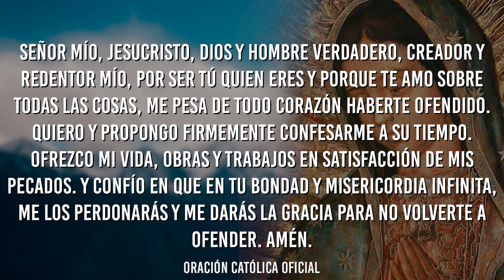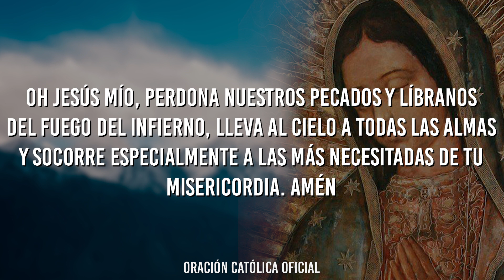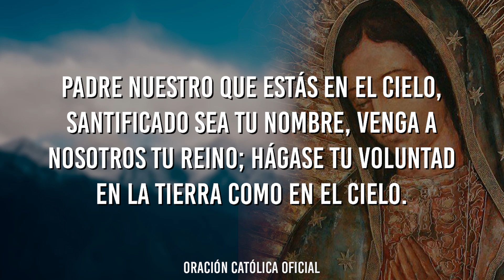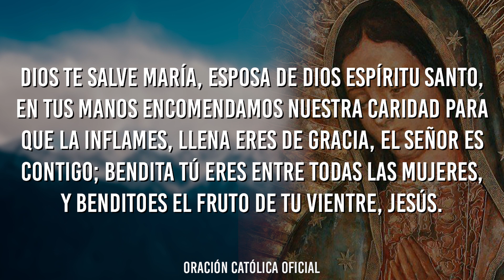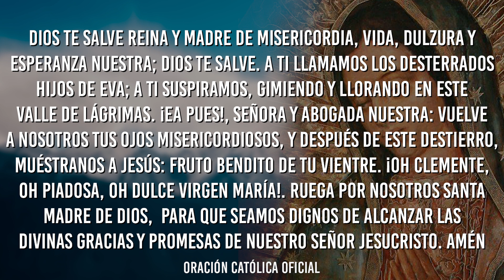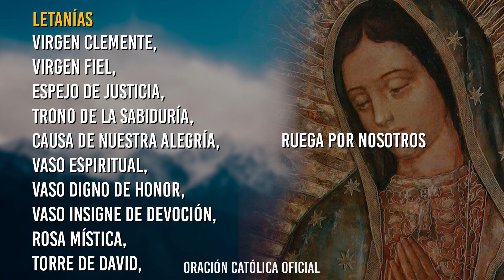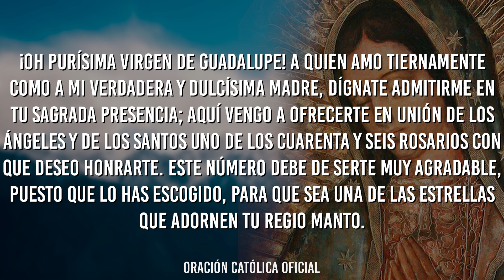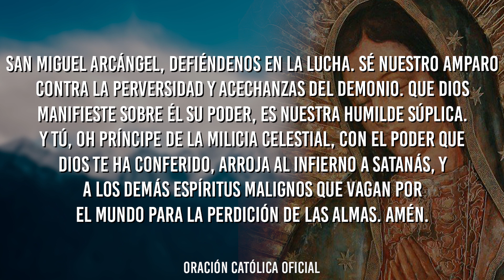Santo Rosario de Hoy Viernes 13 de Diciembre de 2019| MISTERIOS DOLOROSOS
Santo Rosario de Hoy Viernes 13 de Diciembre de 2019|
MISTERIOS DOLOROSOS

Con gran amor meditemos el Santo Rosario de  Hoy Viernes 13 de Diciembre de 2019